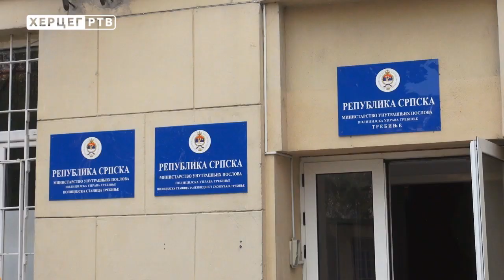PU Trebinje: Sve više vozača pod dejstvom alkohola (15.08.2018.)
Načelnik Policijske uprave Trebinje Žarko Laketa izrazio je nezadovoljstvo stanjem bezbjednosti saobraćaja na području ove uprave, u prvom redu skretajući pažnju na vožnju pod dejstvom alkohola. Laketa je nezadovoljan i ponašanjem motociklista, dodajući da je ova uprava u proteklim mjesecima sankcionisala 168 prekršaja i izrekla kaznu višu od 18.000 KM.